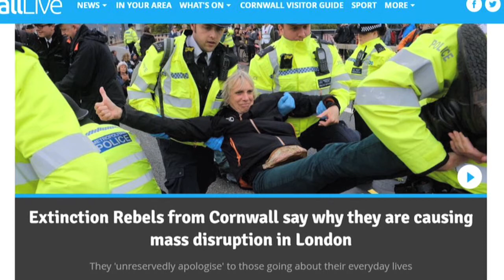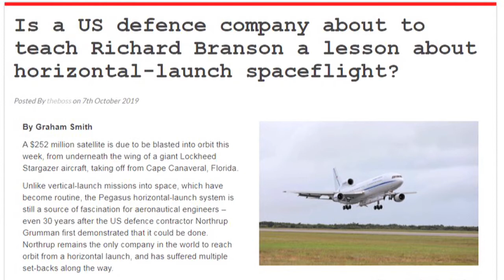Cornwall Reports News Briefing